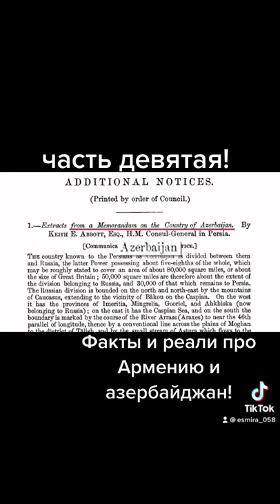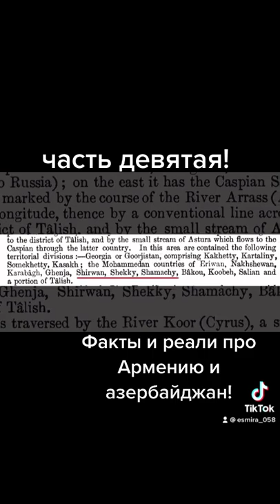30 сентября 2021 г.